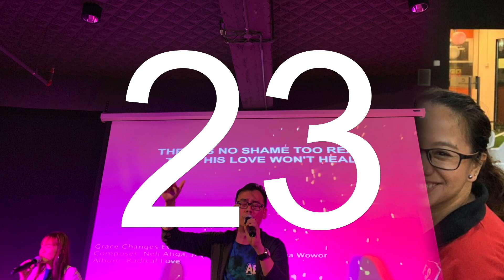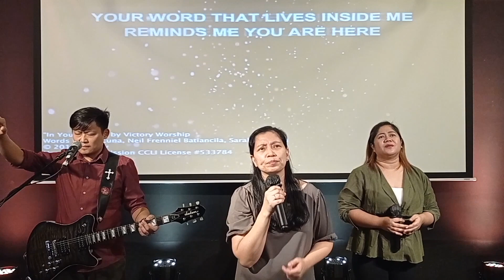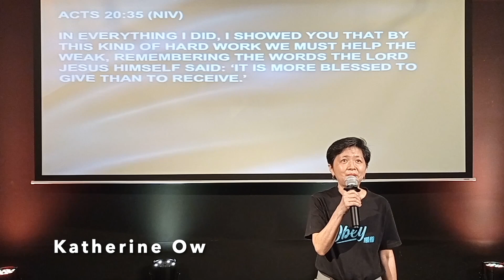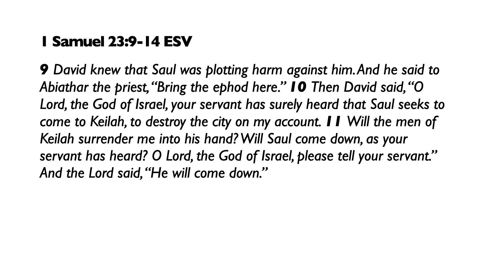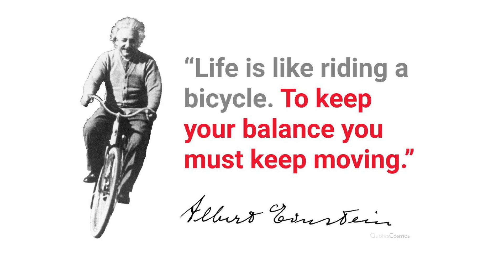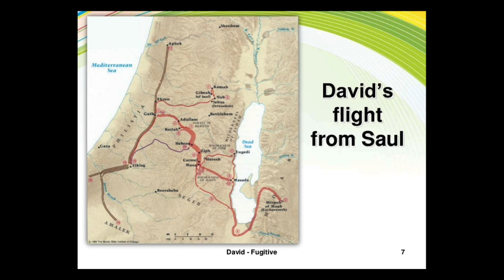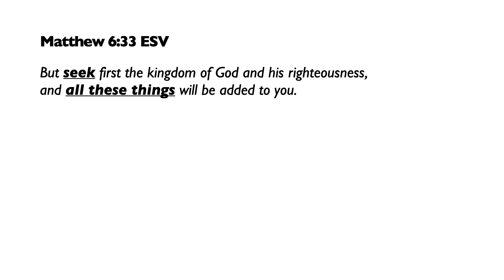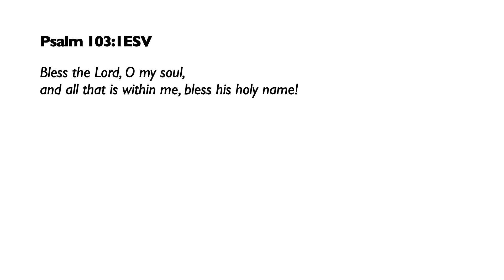[EVERY NATION CHURCH PENANG] Sunday Service August 8, 2021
Join us online Sunday at 10am for MORE THAN A SONG, a series based on the life of David in the times of weakness with Cheong Mee Yoke.

“Battle Belongs” by Phil Wickham
Words by Brian Johnson, Phil Wickham
Streamed with permission CCLI Church Streaming Licence #1478711

“In Your Name” by Victory Worship
Words by Isa Cuna, Neil Frenniel Batiancila, Sarah Bulahan

“The Heart Of Worship” by Matt Redman
Words by Matt Redman